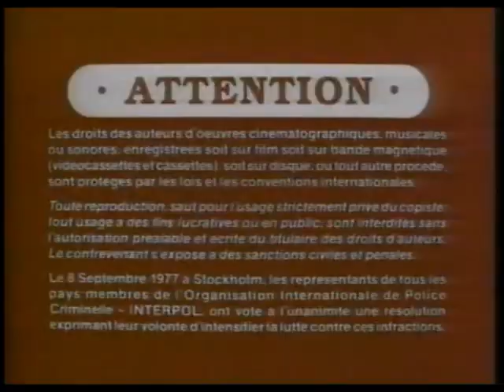Opening to The Paper Boy (1994) - Canadian VHS Release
Synopsis: A homicidal twelve-year-old paperboy becomes obsessed with a woman and her daughter.

In order:

1. Columbia TriStar Home Video Logo
2. Warning Screens x2
3. First few seconds of the film